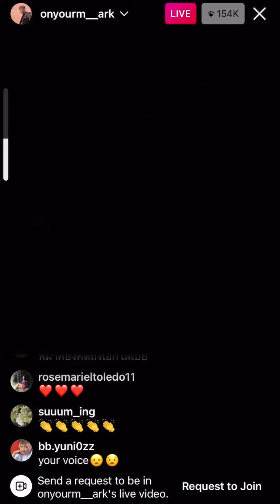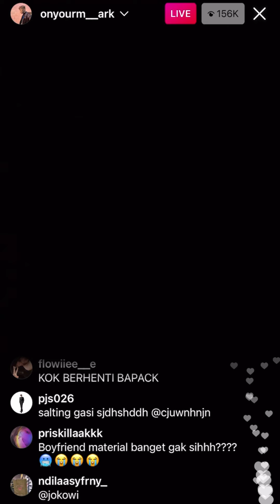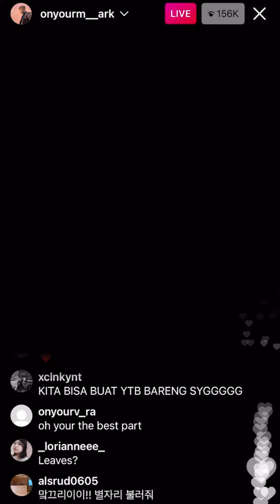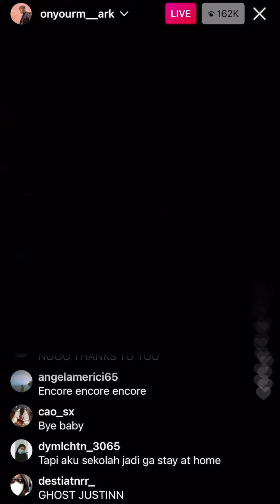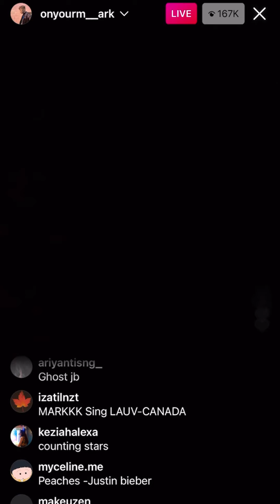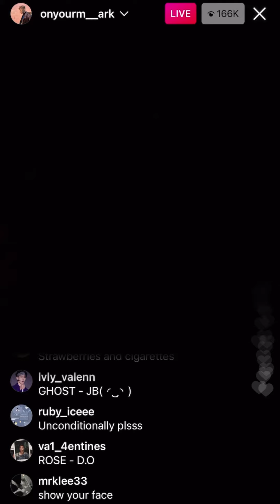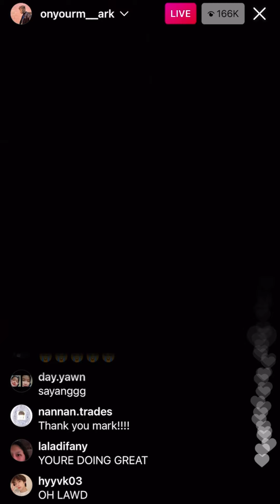[NCT] MARK LEE INSTAGRAM LIVE | 13 January 2022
Mark Instagram live 13 Januari 2022